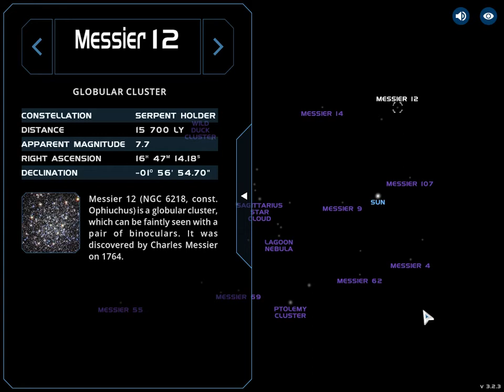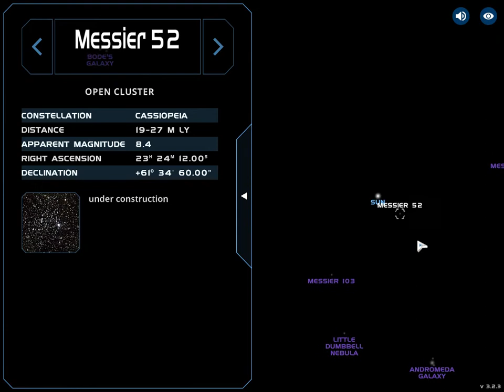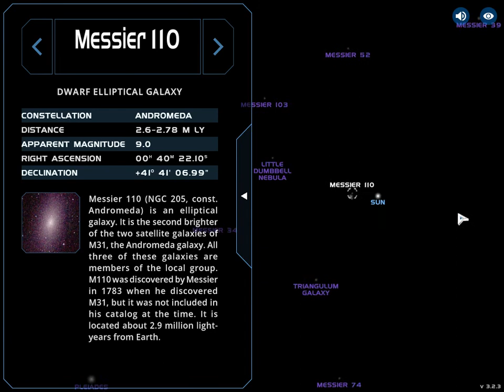Solar System Scope S1 EP.18: MESSIER OBJECTS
Hello everyone! Welcome to the eightteenth episode of Solar System Scope! We're gonna learn about the rest of the messier objects that I haven't covered in EP.16 & 17 today! The next episode will be about the night sky with constellations, stars & all messier objects! More info from Solar System Scope...